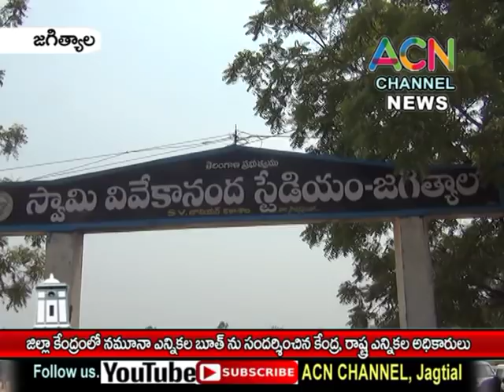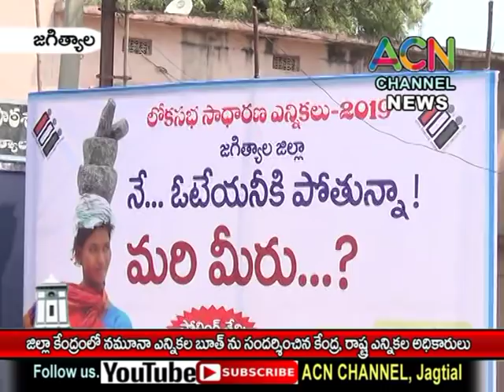జగిత్యాల : జిల్లా కేంద్రంలో నమూనా పోలింగ్ బూత్ ను పరిశీలించిన కేంద్ర, రాష్ట్ర ఎన్నికల అధికారులు